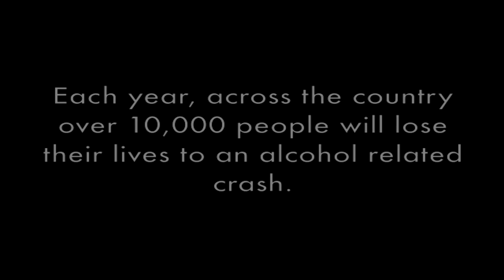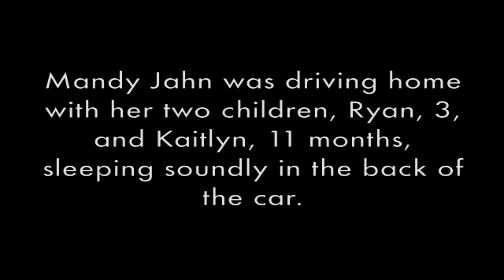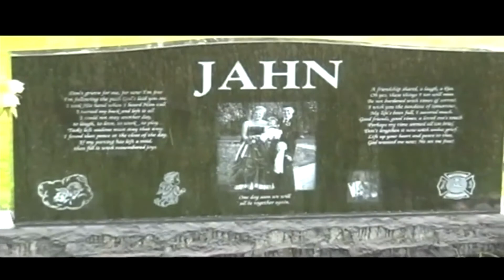Every 15 Minutes Assembly Colony HS 2019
This is an amazing story about a man who lost his entire family because of a drunk driver. The speaker is Joshua Jahn and he has had the courage to relive this horrific event in order to help others not make the same mistake. Thank you for the lives you have saved and touched!